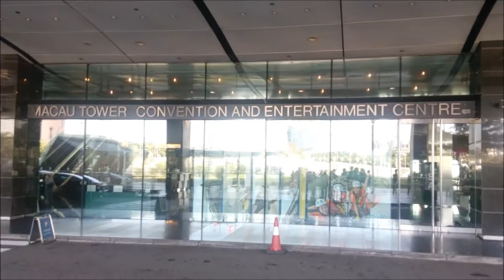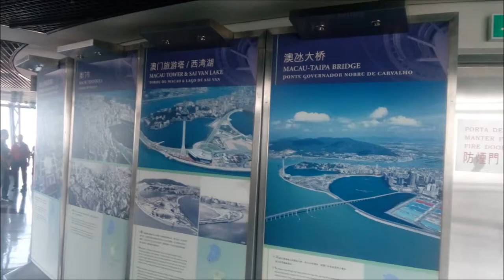Iconic Macau Convention Tower || Must See in Macau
Macau Tower Convention & Entertainment Centre also known as Macau Tower, is a tower located in Sé, Macau. The tower measures 338 m (1,109 ft) in height ,The Macau Tower Convention & Entertainment Centre ('the Tower') is an iconic landmark and a popular destination in Macau.